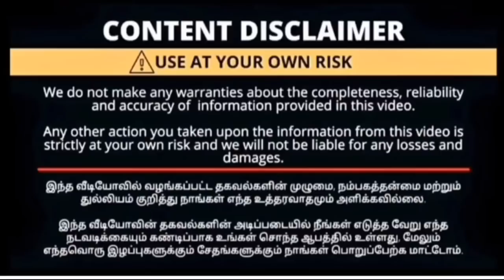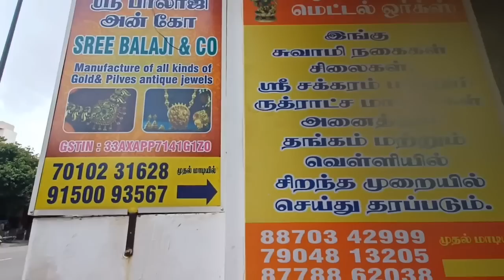‼️gold manufacturing|World record|gold plated silver jewels|sriBalaji&co|coimbatore|wholesale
sriBalaji&co# gold&silver#manufacturing#imponcoimbatore#kaniworld#shoppingvlog

🙏வணக்கம் அனைத்து நண்பர்களுக்கும் இந்த வீடியோவில் கொடுக்கும் அனைத்து தகவல்களும் உண்மையானவை இந்த வீடியோவில் காண்பிக்கப்படும் அனைத்து நகைகளும் இந்த இடத்தில் உருவாக்கப்படுகின்றன நீங்க சில்லறையாகவும் வாங்கலாம் மொத்தமாகவும் வாங்கலாம் அது உங்கள் விருப்பம் இந்த வீடியோ அனைவருக்கும் உதவும் இந்த வீடியோவில் சொல்லப்படும் ஒவ்வொரு பொருளும் இங்கே செய்யப்படுகின்றன குறைந்த விலையில் ஒரு பொருளாகவும் வாங்கலாம் மொத்தமாகவும் வாங்கலாம் இந்த வீடியோ மொத்தமாக நடத்தும் கடைக்காரர்களுக்கும் உதவும் நம்மைப் போல் இருக்கும் ஒரு பொருள் வாங்குபவர்களாக இருந்தாலும் உதவும் இந்த வீடியோ தகவல்கள் உங்களுக்கு பிடித்திருந்தால் நமது சேனலுக்கு சப்போர்ட் பண்ணுங்கள்

manufacturing gold & silver

🌹ஸ்ரீ பாலாஜி & கோ
no 1681 first floor
DB road ,Rs puram
Coimbatore :641002🌹

🌹🌹உங்க கடை விளம்பரம் நம்ம சேனல்ல வரணுமா தொடர்பு கொள்ள வேண்டிய தொலைபேசி எண் : 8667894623🌹🌹

Sri Balaji & co
gold manufacturing
silver manufacturing
temple set manufacturing
antique collections manufacturing
all gold items manufacturing factory
Coimbatore wholesale market gold
kinnas world record
temple collections
antique ottiyanam
varahi Amman
கருங்காலி மாலை
கருங்காலி பிரேஸ்லெட்
karangali malai
karungali bracelet
impon chain
thali chain
thali Kodi
mangamali gold
kasamalai gold
gold plated silver
antique jewellery gold
antique jewellery silver
vilvaa jewels rs puram
Sri Balaji &co RS Puram
Narasimha temple
varagi Amman
coimbatore manufacturing gold factory